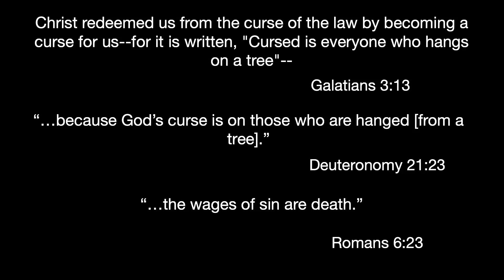Substitutionary Atonement Trading Places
Are we comfortable with a wrathful God?  How can we be both moved emotionally by a sacrificial God while wrestling with the notion that the incarnation of God in Jesus is far from wrathful?
Today's Scripture comes from Galatians 3:13-14.
Original Broadcast Date: March 3, 2024